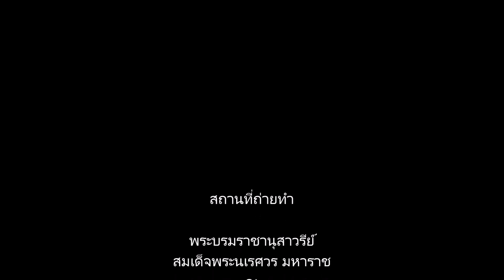DJI Phantom3 on Great King Na Ra Suan Statue : พระบรมราชานุสาวรีย์ สมเด็จนเรศวร มหาราช